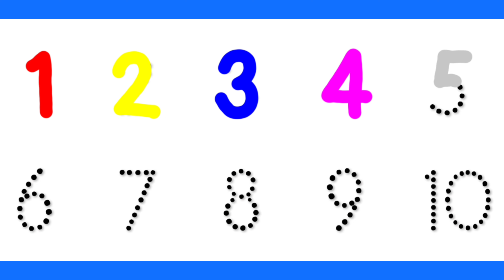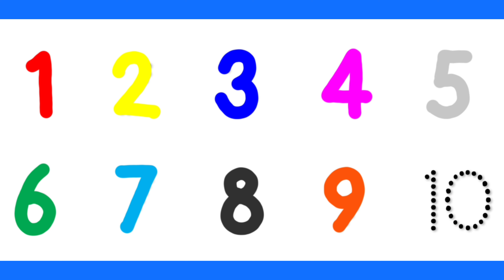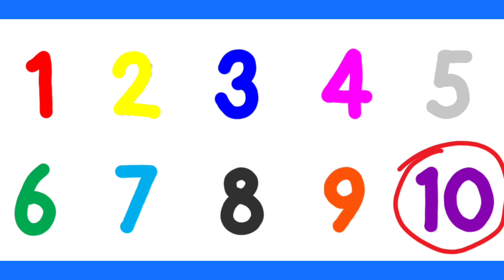Counting 1 to 100 | song | 12345 | Ginti | Video 617